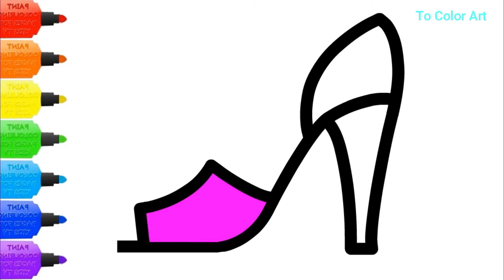How to Draw Picture High Heel for Children / Ajari Anak Menggambar Melukis dan Mewarnai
© Copyright by To Color Art👉 Do not Reup